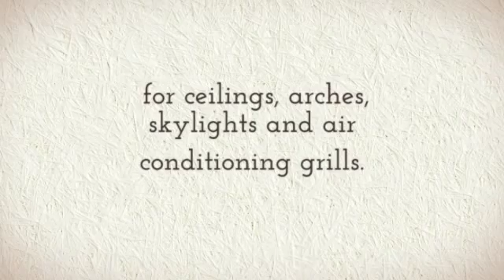Budget Blinds of South New Castle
Middletown, DE